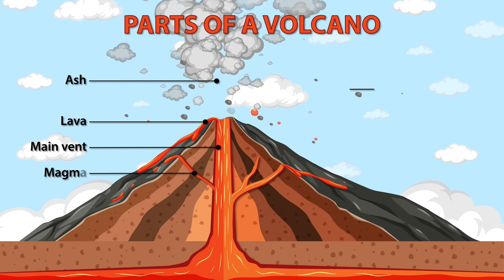How Gondwana Shaped Our World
Discover the wonders of Gondwana, one of Earth's ancient supercontinents that once held present-day continents like South America, Africa, and Australia. Journey through time with vibrant illustrations showcasing its diverse ecosystems, prehistoric landscapes, and the rich wildlife that thrived before its breakup 180 million years ago.

Explore the tectonic forces that sculpted our planet and learn about the unique species that inhabited Gondwana, many of which are now extinct. Witness the fascinating climatic shifts from tropical forests to icy realms that influenced evolution in this extraordinary region.

Join us as we unveil the secrets hidden in Gondwana's fossil record and its surrounding oceans filled with life. Gondwana Paleozoic Supercontinent Fossils Dinosaurs.